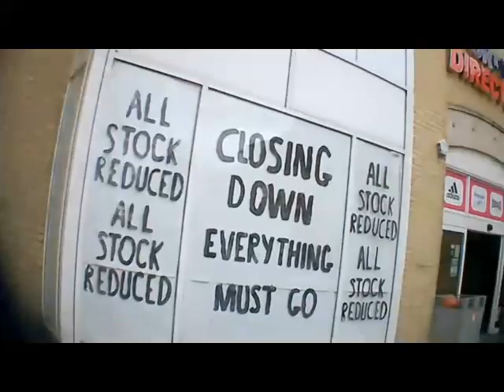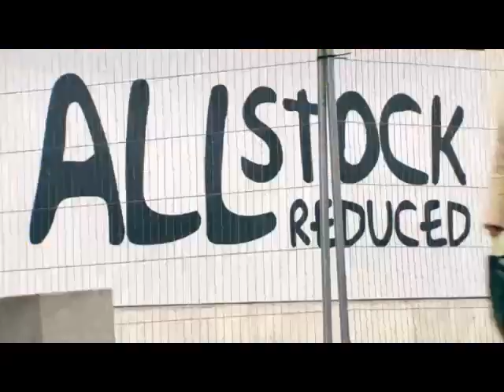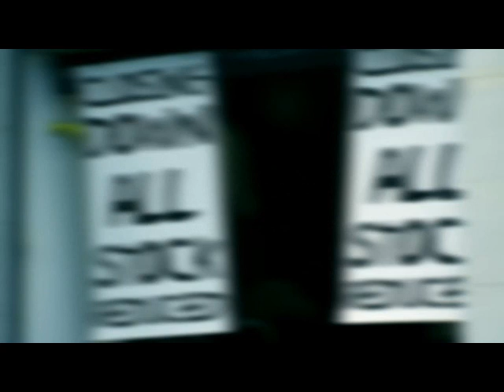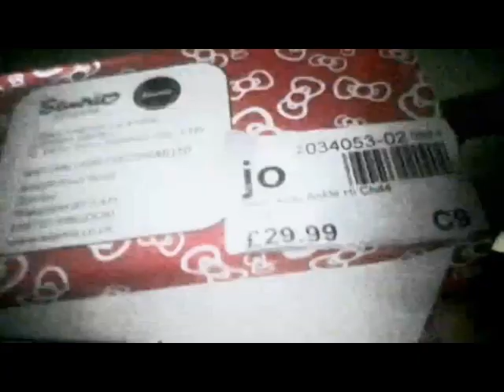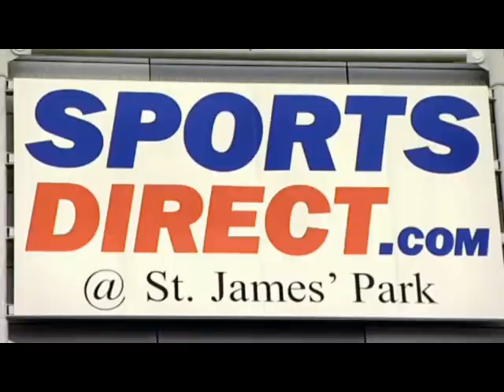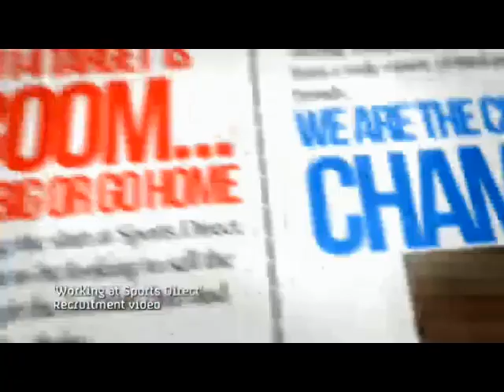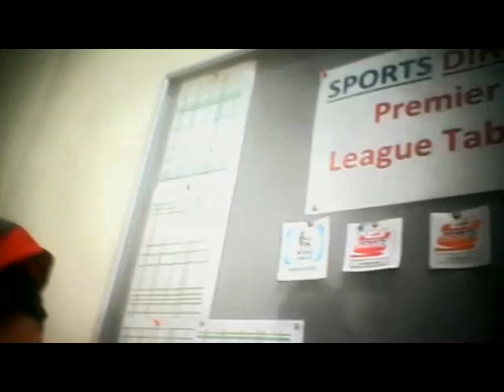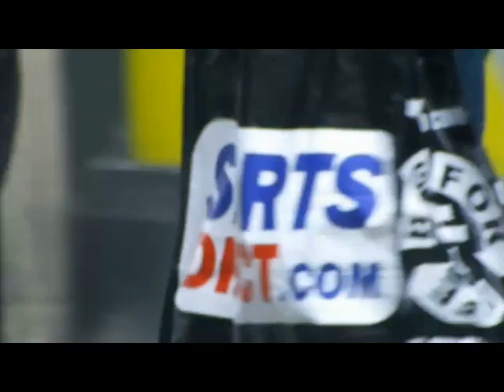The Secrets Of Sports Direct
A channel 4 Dispatches special, on Mike FCB Ashley's Sports Direct Empire. It's misleading of the general public, and how both Newcastle United, and Rangers Official Club Shops profits. Go directly to Mike Ashley's Sports Direct, and not the clubs themselves.